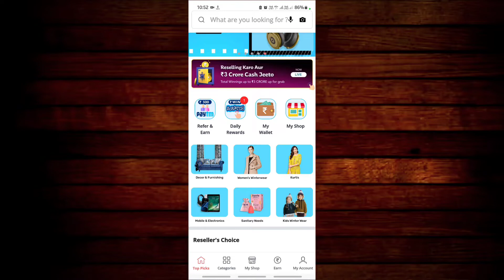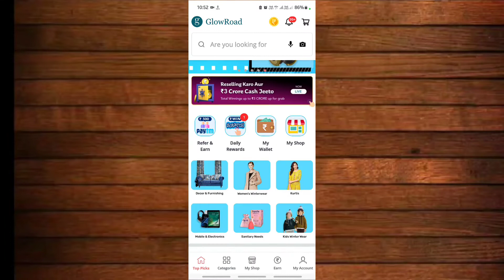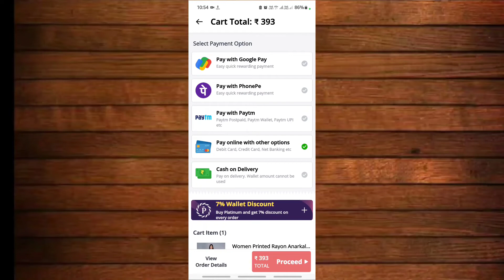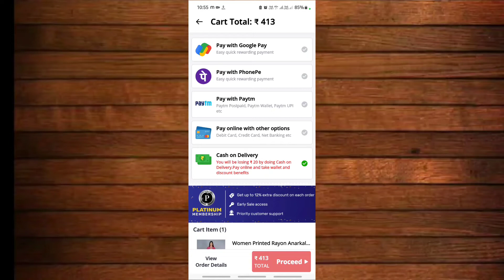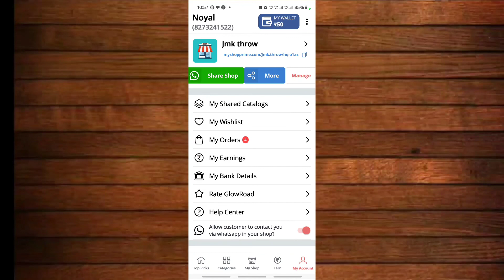Glowroad Shopping App Se Pahla Order Kaise Karen I How To Place Order From Glowroad App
Aaj ke is video me maine bataya hai ki aap Glowroad app se pahla order kaise kar sakte hai

Glowroad App se order kaise karen

how to place order on glowroad App

Glowroad app me order kaise karen